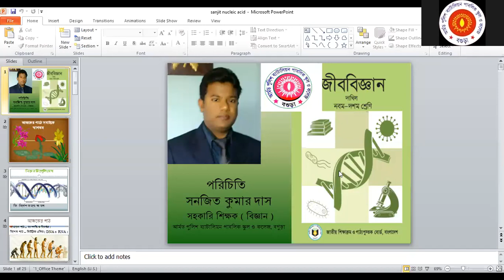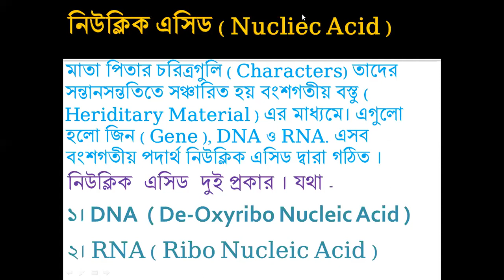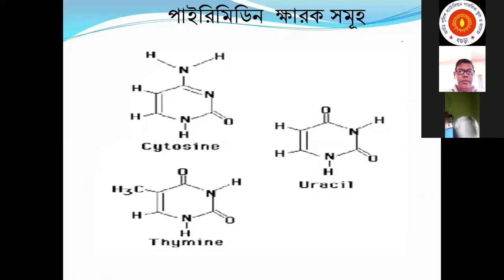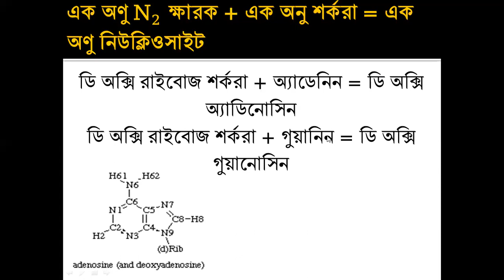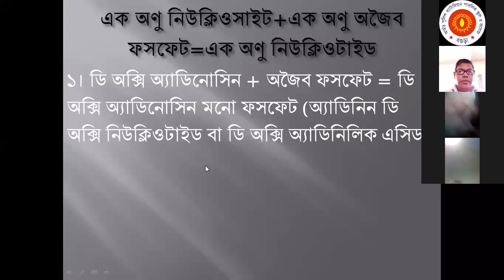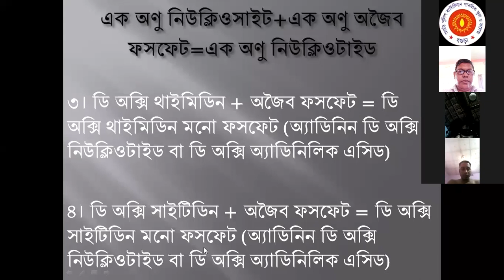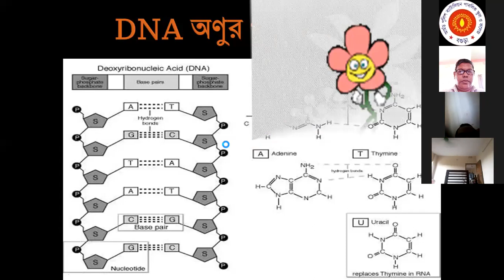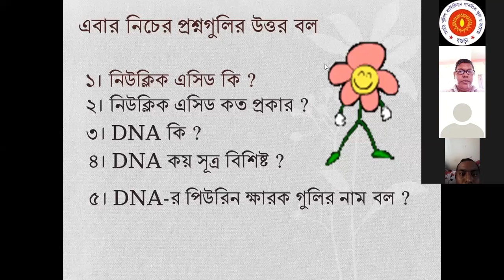১০ম জীববিজ্ঞান , DNA -র গঠন, সনজিত স্যার